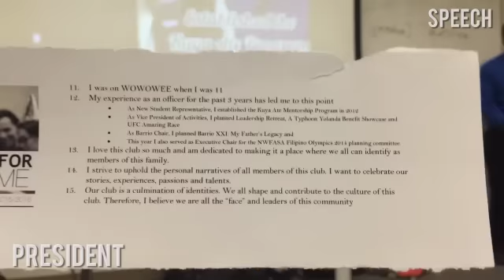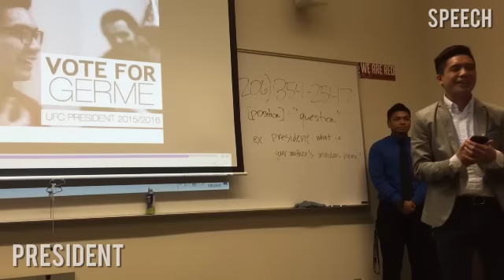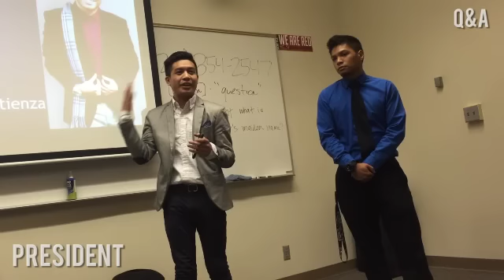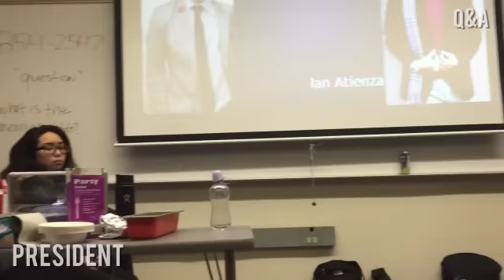UFC 2015-2016 Election Speeches - President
Candidates: Germe Ambion, Ian Atienza

by Thursday at 11:59 PM!